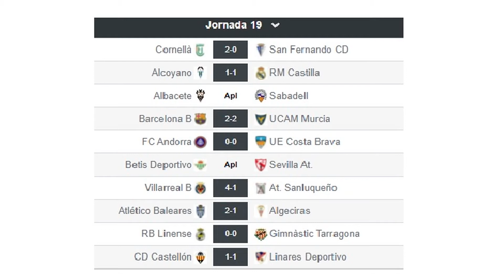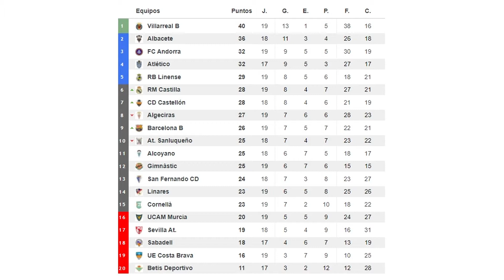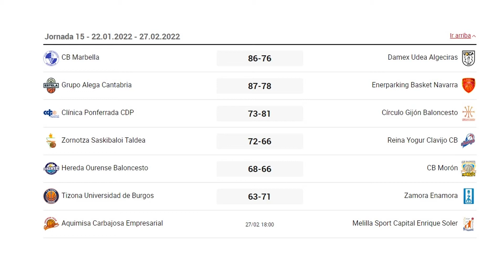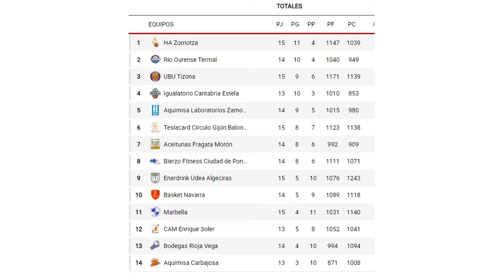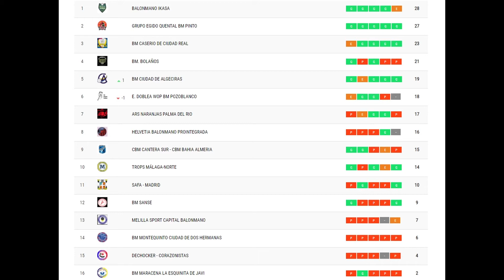Redacción deportes (24-1-22)